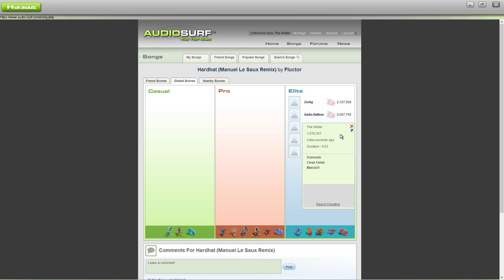Audiosurf | Fluctor - Hardhat (Manuel Le Saux Remix) (DVE)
3866 skill rating in second try!